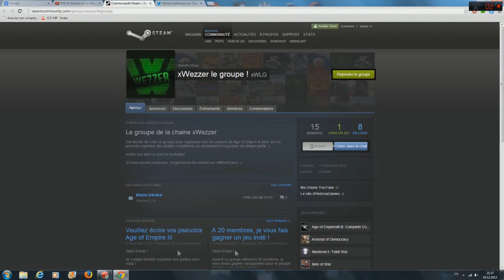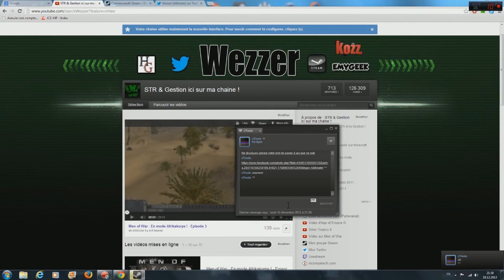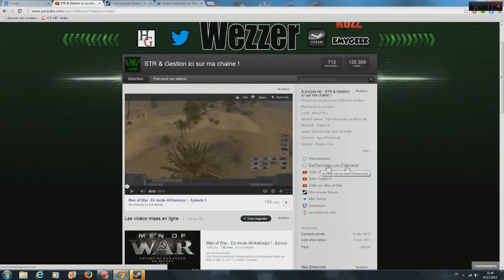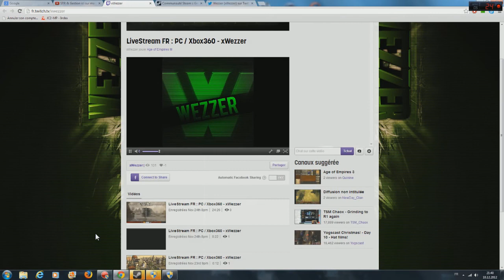Information très importante ! - Remerciement + concours groupe steam !